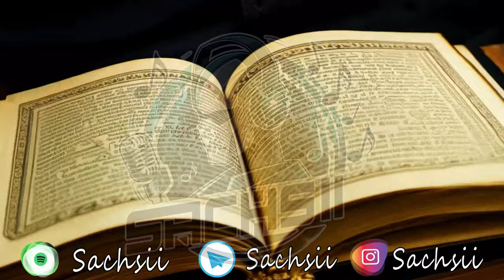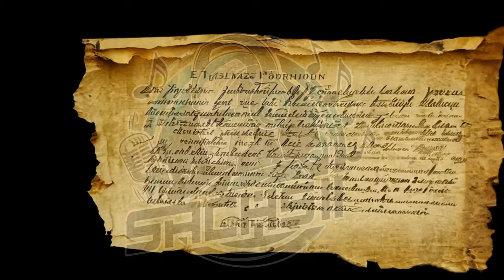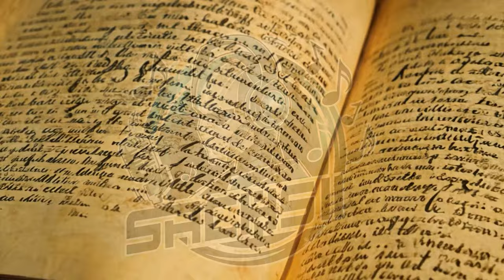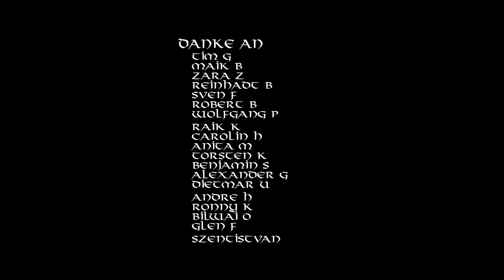Das Land der Dichter und Denker - Ein epischer Song über Deutschland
Erlebe die emotionale Reise durch Deutschlands glanzvolle Vergangenheit und die Herausforderungen der Gegenwart in unserem epischen Song "Das Land der Dichter und Denker". Von den Höhen der kulturellen Blüte bis hin zu den Tiefen der heutigen Verlorenheit - dieser Song bringt die bewegende Geschichte eines Landes, das einst von Gelehrten und Künstlern geprägt war. Spüre die Nostalgie und Hoffnung in jedem Vers und begleite uns auf der Suche nach der Wiedergeburt eines stolzen Landes.